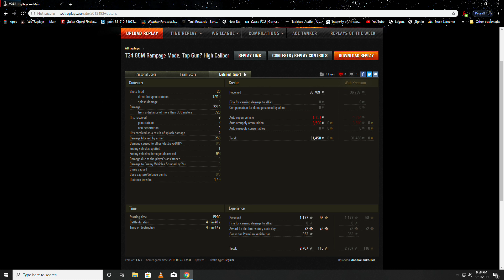Showdown On Himmelsdorf Hill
Me and My posse clean up  Himmelsdorf Hill. At first we look like the gang that couldn't shoot straight and finished look like Wyatt Earp  O.K. Corral. Top Gun and High Caliber.